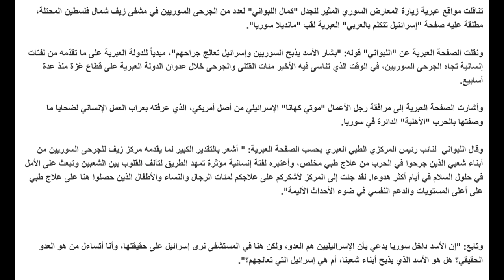الحرب والسلام في الشرق الأوسط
حلقة نشرت على القناة الثانية لمن فاته مشاهدتها تابعي هذه القناة .